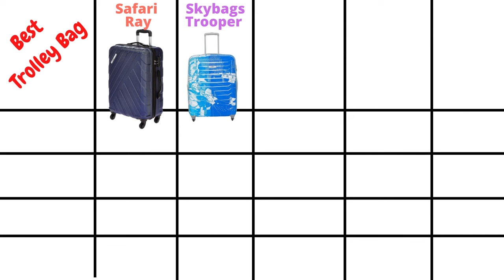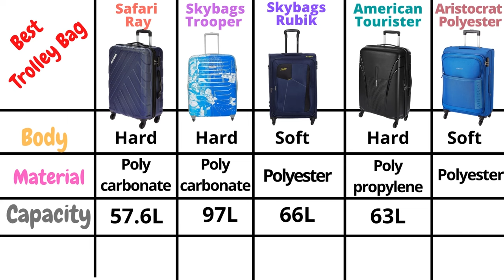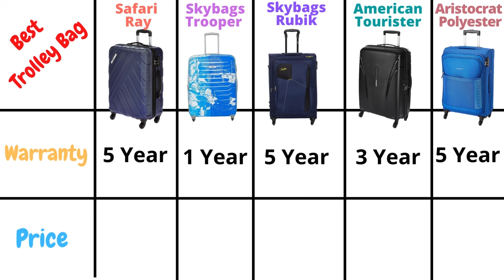5 Best Travel Trolley Luggage Bags In India 2023 | Best Luggage Bag For Travelling 2023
5 Best Travel Trolley Luggage Bags In India 2023 | Best Luggage Bag For Travelling 2023

Safari vs Skybags vs American Tourister vs Aristocrat Travel Trolley Luggage Bags

Buying Links:

1) Safari Ray 57.6 liters Travel Trolley Luggage Bag

2) Skybags Trooper 97 liters Travel Trolley Luggage Bag

3) Skybags Rubik 66 liters Travel Trolley Luggage Bag

4) American Tourister 63 liters Travel Trolley Luggage Bag

5) Aristocrat 67 liters Travel Trolley Luggage Bag

Also, read reviews on Furniture, Home & Kitchen Appliances

● TIME STAMPS
00:00 - Intro (best travel trolley luggage bag in India)
00:05 - What's in this Video
00:30 - 5 best travel trolley luggage bag in India
01:45 - Comparison of 5 best travel trolley luggage bag in India
04:35 - End Screen
04:40 - Ending

Topics Covered -
best trolley bag
best travel bag in india
best luggage bag in india
best trolley bag 2023
best trolley bag 2022
best travel bag 2023
best travel bag 2022
best luggage bag 2023
best luggage bag 2022
best trolley bag under 2000
best trolley bag under 3000
best trolley bag under 5000
best trolley bag for international travel
best trolley bag for college students
best trolley bag for international students
best trolley bag for travel
best trolley bag for students
best trolley bag for airport
best travel bag for airport
best travel bag for men
best travel bag for women
best travel bag under 2000
best travel bag under 3000
best travel bag under 5000
best travel bag for students
best travel bag for airplane
best travel bag for backpacking
best travel bag for teenager
best luggage bag for travel
best luggage bag for travelling
best luggage bag for hostel students
best luggage bag for international travel india
best luggage bag for international travel
best luggage bag for international students
best luggage bag under 2000
best luggage bag under 3000
best luggage bag under 5000
safari travel trolley luggage bags
skybags travel trolley luggage bags
american tourister travel trolley luggage bags
aristocrat travel trolley luggage bags
Which is the best trolley bag in India?
Which is the best travel bag in india?
Which is the best luggage bag in india?